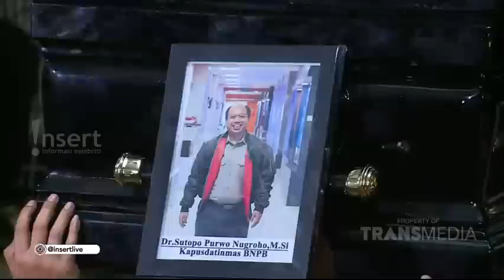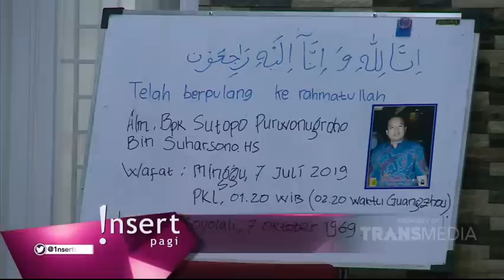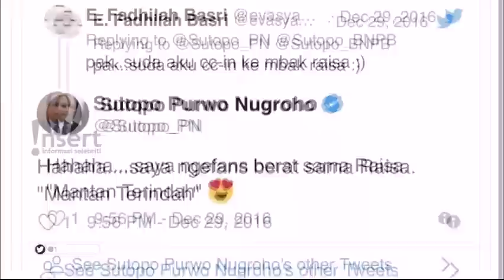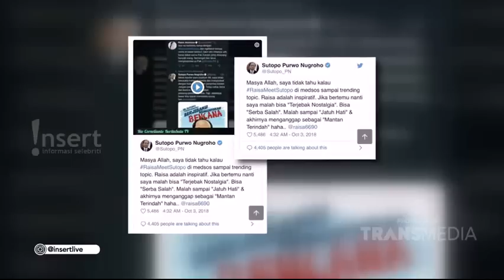INSERT - Sutopo Purwo Nugroho, Pahlawan Kemanusiaan Ini Tutup Usia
Simak video berikut untuk mengetahui informasi tentang Sutopo Purwo Nugroho